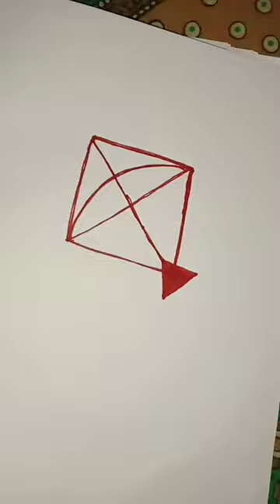short art video tul tul vlog #####$$$$